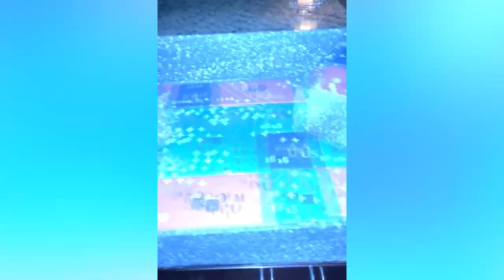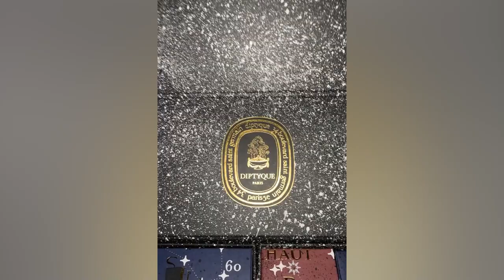🍑What I Got For Christmas Vlog | My Faves and Some Surprises! | LuxLynneATL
Hey Darlings!
I guess I was NICE in 2022 based on my gifts!  Here's What I Got For Christmas with a link to my FAVES!

2. SCSU Primetime Crew Sweatshirt

4. A Trip to Old Edwards Inn & Spa (Highlands, North Carolina)

5. Cream Stetson Hat (The Highlands Hatter) - @the_highlands_hatter on IG

6. Crystal Saffron (Matiere Premier)

7. Jimmy Choo Bing 100 Ballet Pink Mule

▻Nails: Ask for Chant @ Sugar Coat Midtown (Atlanta, GA)
▻Get Your Own Black College Clothing from my friend Cleveland Duquan Koger on Facebook!

★If you're a brand and/or want to collaborate,
★If you're a publicist, member of the press, or want to connect,

📌If You Like This Video, Here’s a Few More You’ll LOVE!

1. New Atlanta Vlog 2022 | From Tech Girl To Dream Chaser | New Content Every Friday | LuxLynneATL

🙏Thank you so much for all the love, support & I appreciate you all ❤ KEEP IT LUX!